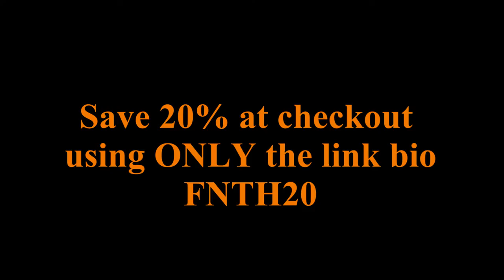Bowfishing Carp in a shallow river pays off BIG time!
Our logo designer:
Carl Abila

The new camera:

The camera I use for recording:

The mount I use for my GoPro:

The awesome generator on my boat:

The retriever we all use on our bows: